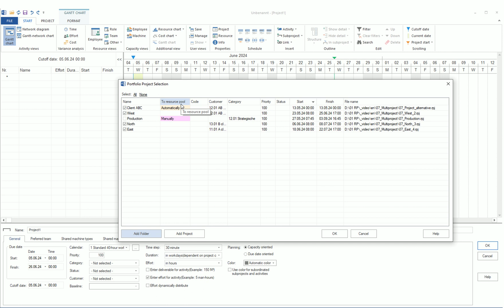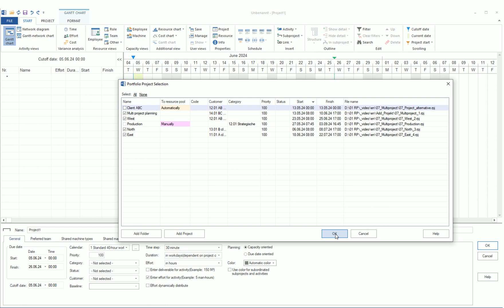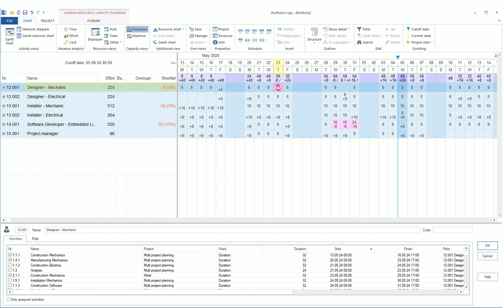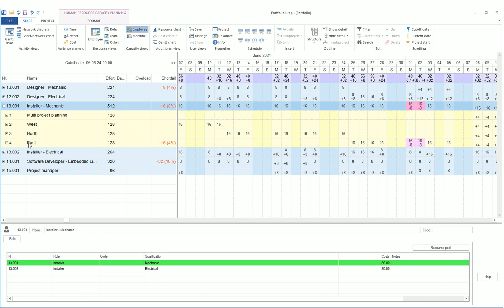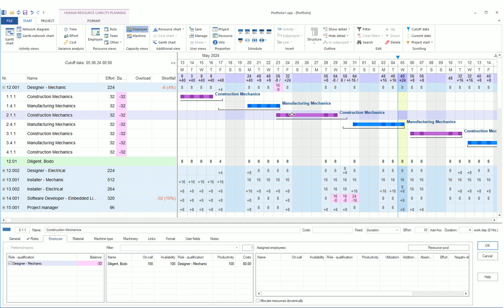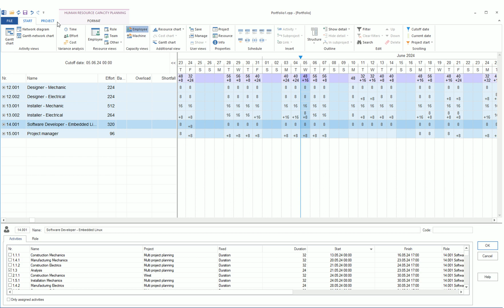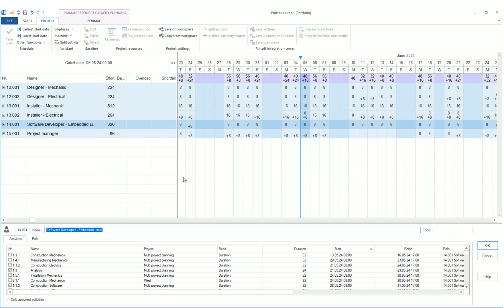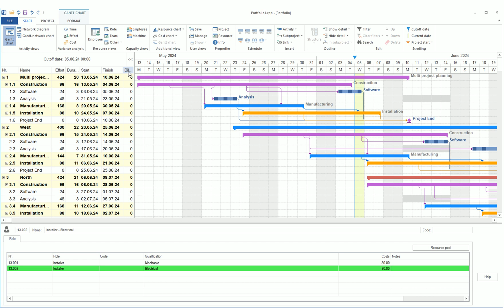Rillsoft Project management Software - 08 Multiproject Management - resolution of resource conflicts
With Rillsoft Project, you can display and analyze several projects in parallel. You can also evaluate and optimize the overall resource utilization.